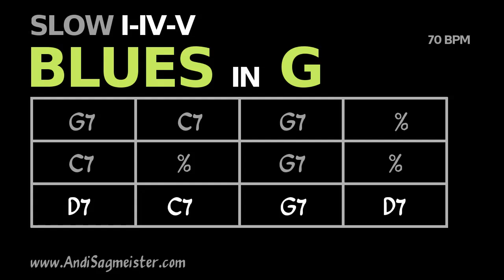Slow BLUES in G (70 BPM) Backing Track